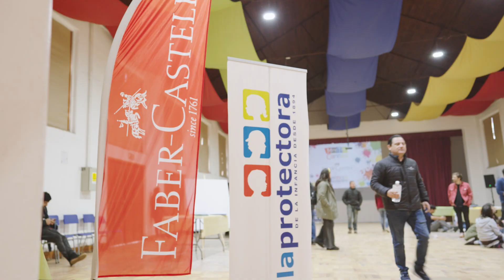"Mentes Curiosas" Jornada de Pintura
Jornada de pintura y arte junto a grandes artistas nacionales como
Agradecemos a @fabercastellchile por ser parte de la cultura en La Protectora, y hacer posible que más de 20 niños y niñas vivan esta experiencia única de creación.

Rodrigo Zamora
Josefina Gana:
Camila Díaz
Florencia Arenas
Julieta Cortez
Noelia Arriagada
Colomba Piulats
Montserrat Barahona
Isidora Cea

Externas:
Rosario Vargas
Ema Phillips

ENDI:
Alonso Leyton
Yulian Monroy
Cristian Pincheira
Allison Rojas

ALFREDO CHAZA:
Melody Olguín
Leonardo Romero
Benjamín Díaz
Martín Cisternas
Amal Sánchez
Paz Barra

Josefina Guilisasti
Stephanie Escobar
Isidora Delgado
Arturo Fuentes
Exequiel Avilés
Damián Malo
Martina Vera

Álvaro Bindis:
Alexis Pinilla
Vicente Yañez
Dayan Gonzalez
 Martin Venegas
José Catricura